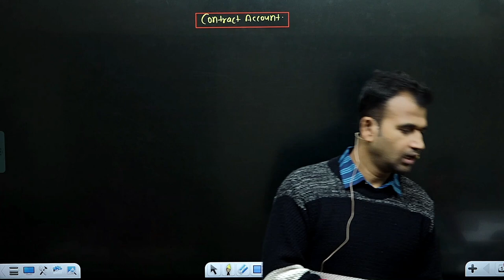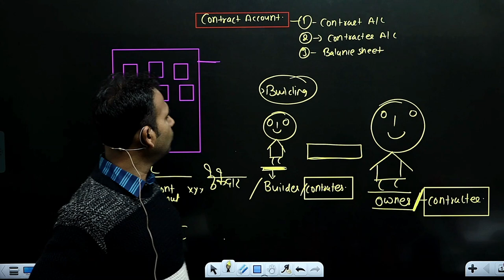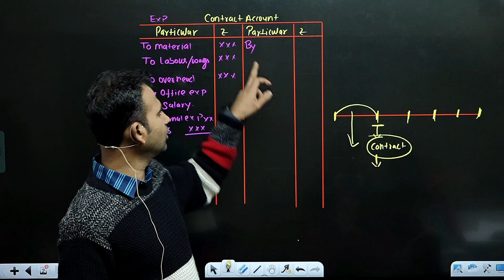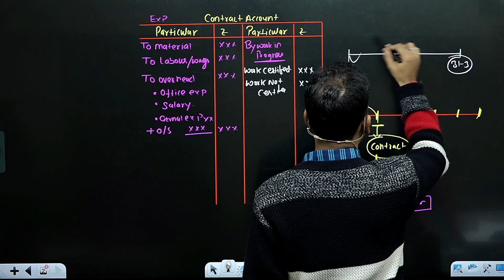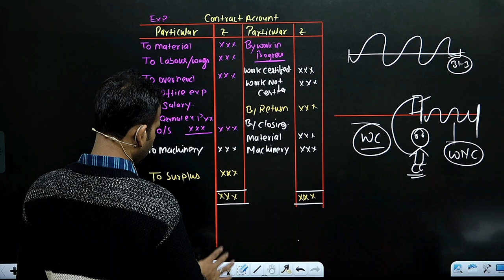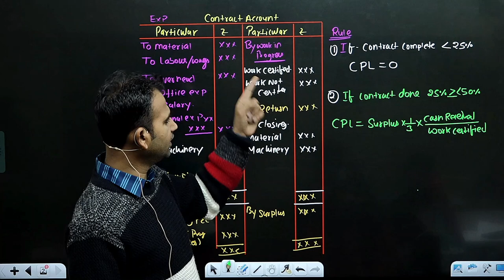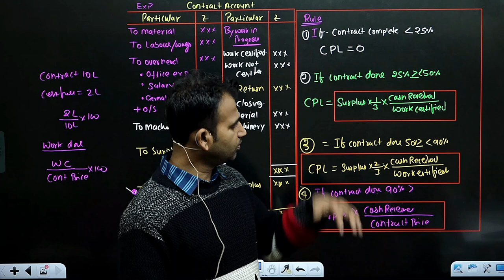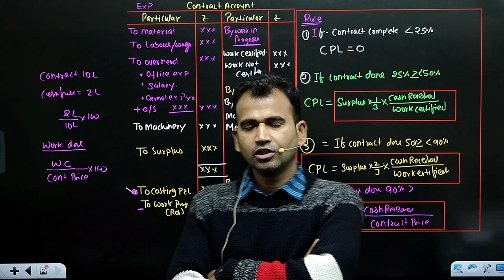contract account for bcom class ||cost accounting I part 1 ||by anuj kumar singh